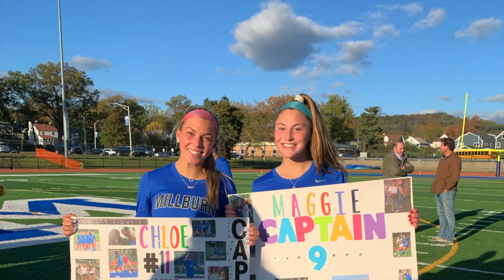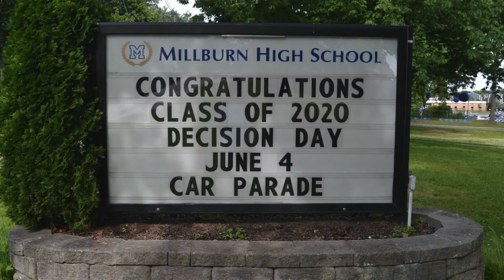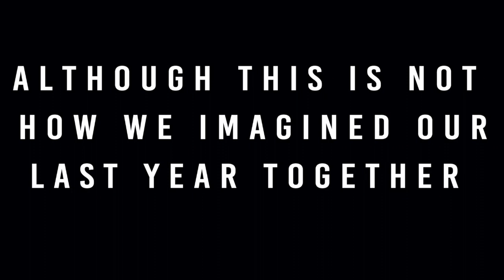MHS 2020 Senior Montage